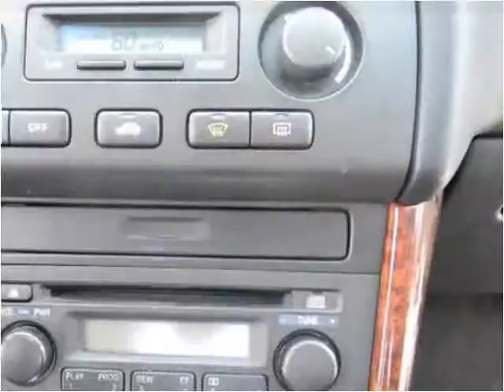2001 Acura TL Used Cars Seattle WA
This 2001 Acura TL is available from Best Auto Recovery.